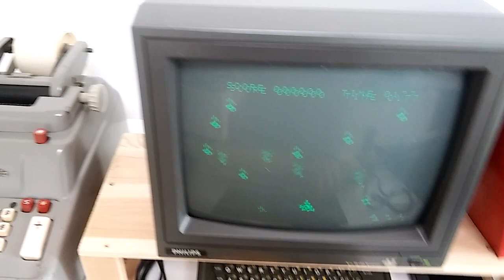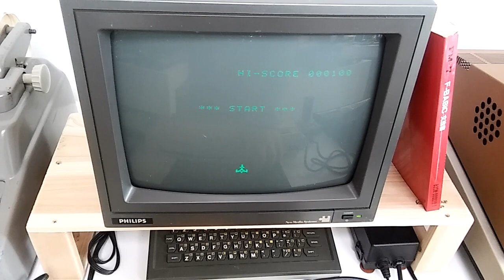[제로하나 컴퓨터박물관] 8bit retro computer SORD M5 zac banic game 동영상입니다.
8bit retro computer SORD M5 zac banic game 동영상입니다.